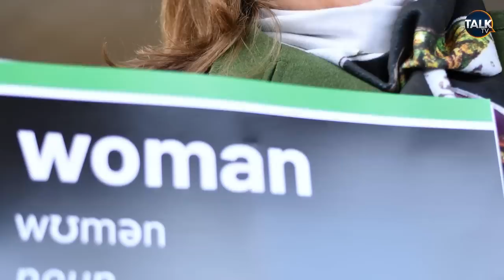'She's reduced to incoherence' Alex Salmond slams Nicola Sturgeon over transgender controversy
Nicola Sturgeon is 'reduced to incoherence' when it comes to her position on the transgender debate and gender reforms in Scotland, says the former First Minister of Scotland and leader of  the Alba party Alex Salmond.

In an exclusive interview with TalkTV's Peter Cardwell Alex Salmond comments on Nicola Sturgeon's seeming inability to say whether Isla Bryson, the man convicted of raping two women, is a man or a woman.

He says the 'evidence suggests' Isla Bryson is a man who is pretending to be a woman to avoid going to a male prison.

The First Minister said her position on challenging Section 35 had not changed, saying it is important to have “clarity” on the circumstances in which it can be used.

Ms Sturgeon was also asked about the case of double rapist Isla Bryson and whether she thought Bryson was “at it” in changing gender.

Ms Sturgeon said: “In this case, the individual is a rapist, that’s the important description for this individual.

“They have been convicted of rape and they’re in prison and in a male prison.

“So you deal with the individual – you don’t further stigmatise the entire group.”

Pressed further on Bryson’s case and whether she considered the prisoner to be a woman, Ms Sturgeon said: “Isla Bryson calls herself a woman, but what I’m trying to say is in the context of the prison service, that is not the relevant factor here.

“The relevant factor is the crime the individual has committed and been convicted of.”

The First Minister continued: “She regards herself a woman, I regard the individual as a rapist.”